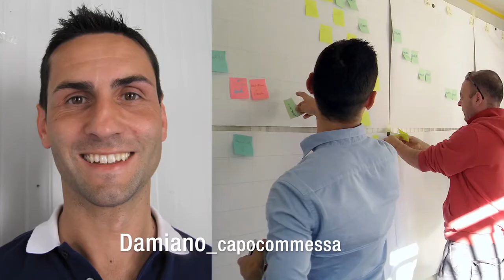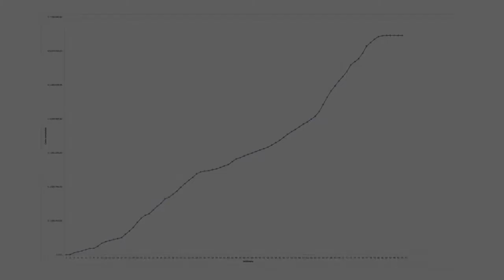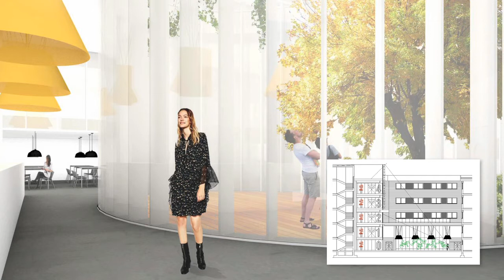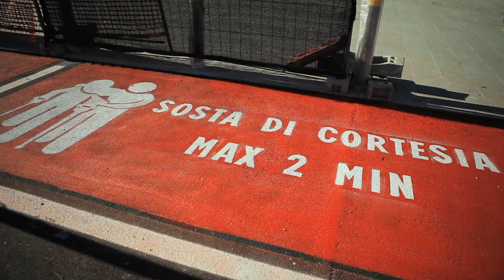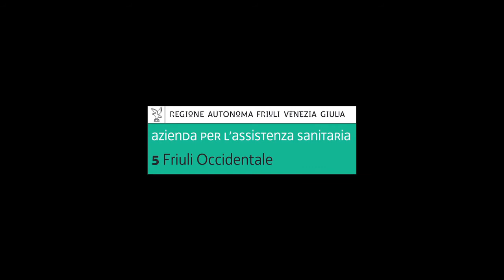Ospedale San Vito 2016